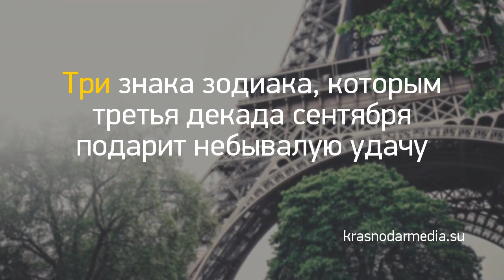Новость дня: "На карантин по ОРВИ в Челябинской области ..." и другие главные новости за 2020-09-27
На карантин по ОРВИ в Челябинской области закрыты 473 класса и 8 школ //
Астрологи назвали четыре знака зодиака, которые встретят любовь в сентябре //
Худшие отцы и матери: топ-5 знаков зодиака, которым дети даром не нужны //
А вы в их числе? Три знака зодиака, под которыми рождаются самые сильные женщины //
Русские РЭБ приводят НАТО в чувство //
В Минске не хватило трех батальонов, предавших Лукашенко //
Три знака зодиака, которым третья декада сентября подарит небывалую удачу //krasnodarmedia.su/news/997593/
Первый снег, заморозки и шквал – погода на 21 сентября на Урале //